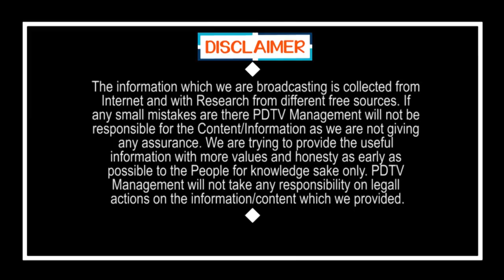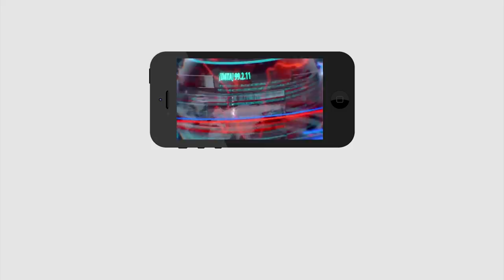Liquor Shops Continue in AP | తాత్కాలిక బ్రేక్ పాయే.. ఇక తాగినంత మందు | PDTV News